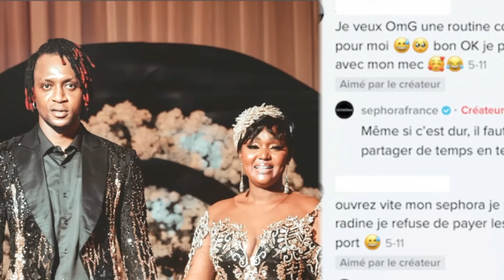Cette tiktokeus fait des graves révélation sur le marriage de Safarel Obiang